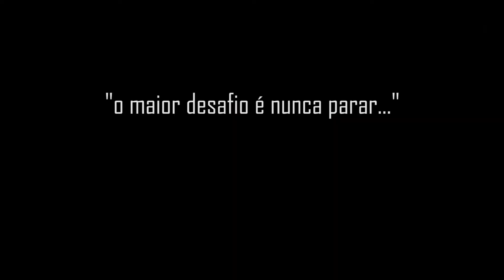Atletismo Luana Pereira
Luana Pereira medialista dos Jogos Abertos de Santa Catarina.